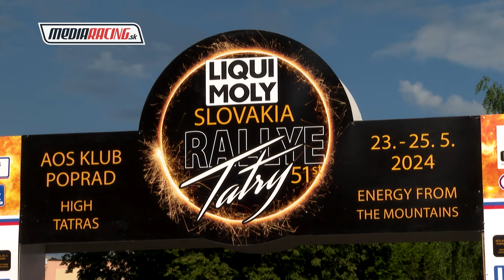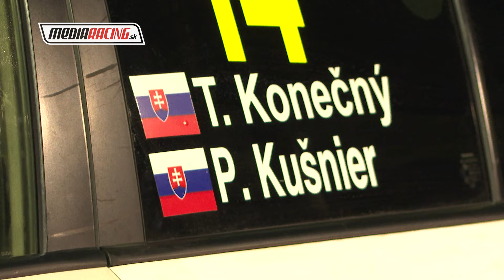T. KONEČNÝ - P. KUŠNIER - 51. LIQUI MOLY Slovakia Rallye Tatry 2024